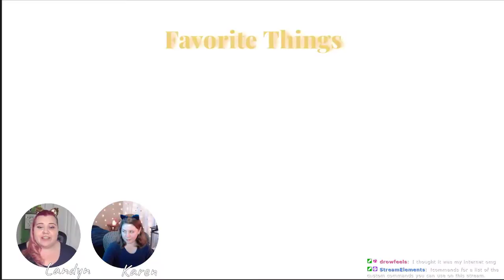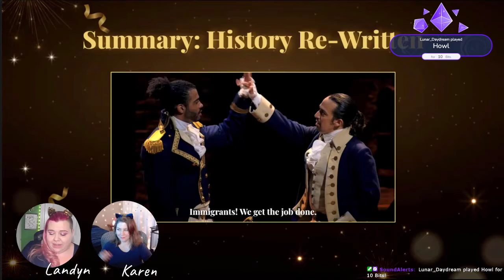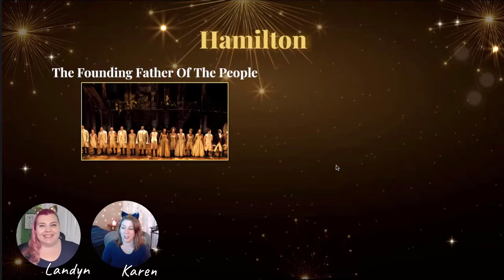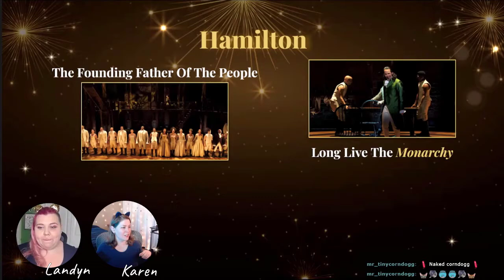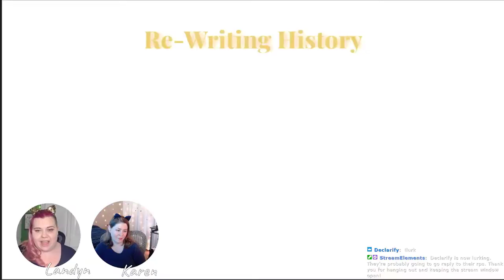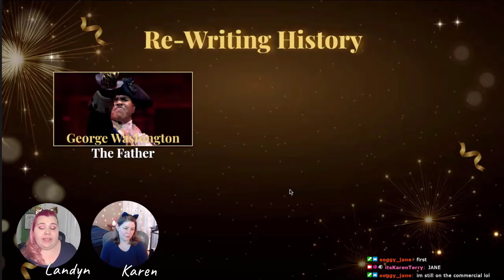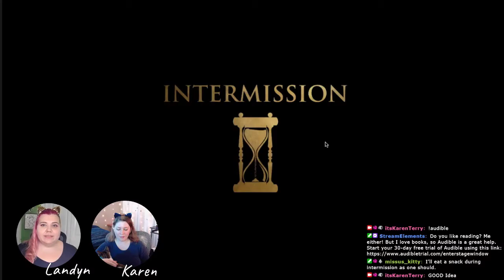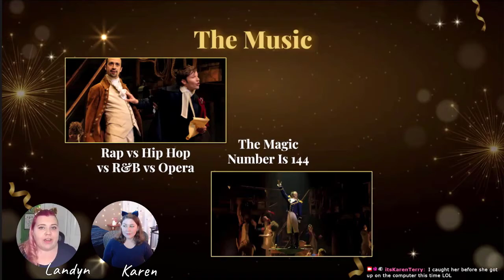It's Propaganda!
Chapters:
0:00 Introduction
2:40 Favorite Things
12:04 Summary: History Re-Written
18:27 What Actually Happened
28:45 The Real Alexander Hamilton
46:54 None Of The Founding Fathers Were Abolitionists
52:21 Washingon, Jefferson, and Burr, Sir
1:06:45 Intermission: Ad Break
1:09:29 Do Artists Have To Tell Truth?
1:23:35 The Story
1:30:57 The Music
1:43:55 The Choreography and Set Design
1:55:53 What Happened to Peggy?
1:57:44 Did It Resonate?
2:03:44 Outro

365 Days of Character Creation